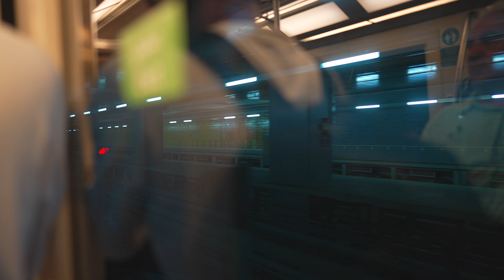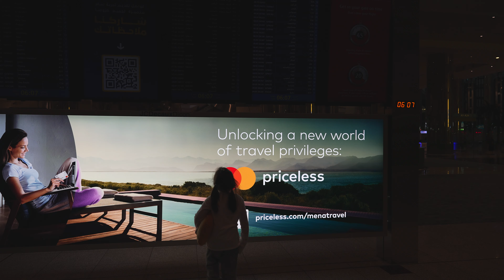United Arab Emirates, Dubai International Airport train shuttle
shuttle train 2:00

September 2023